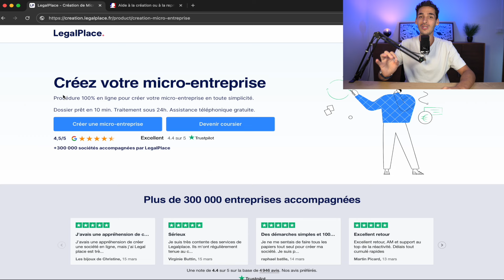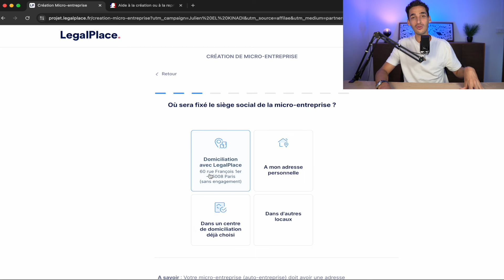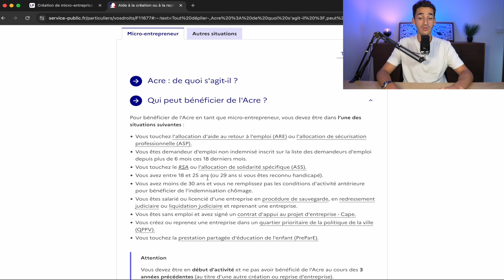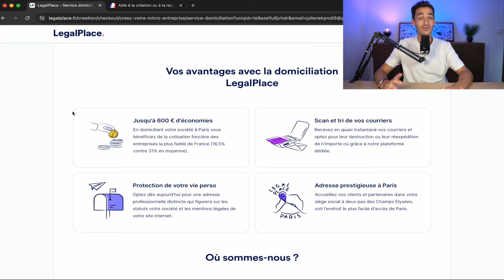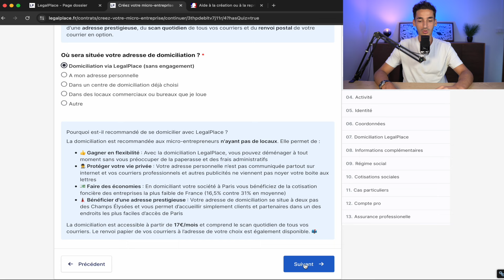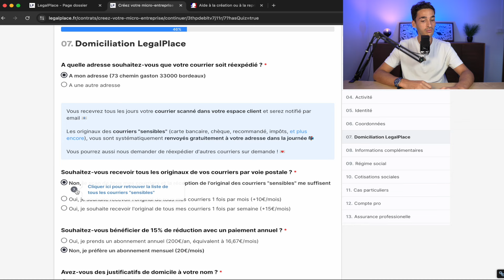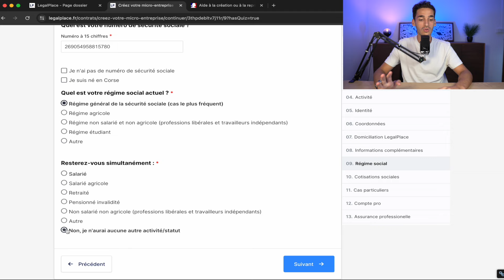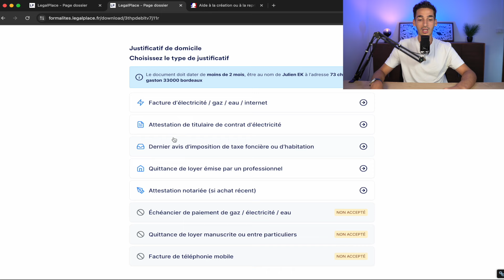Micro entreprise youtubeur : comment Déclarer Ses Revenus YouTube💰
Dans cette vidéo, je te partage comment déclarer ses revenus youtube à travers la création d'une micro-entreprise

N'hésite pas si tu as des questions, j'y répondrai avec plaisir :)

 Découvrez dans cette vidéo comment déclarer vos revenus YouTube en tant que micro-entrepreneur !  Que vous soyez un créateur de contenu passionné ou un aspirant YouTubeur, comprendre les aspects fiscaux est essentiel pour gérer efficacement votre micro-entreprise en ligne.
 Nous explorons les démarches à suivre pour déclarer vos revenus, les impôts à prendre en compte et les conseils pratiques pour optimiser votre situation financière. Ne laissez pas les questions fiscales vous freiner dans votre passion pour la création de contenu - apprenez à gérer vos revenus YouTube comme un pro à travers la création d'une micro entreprise !

Chapitres
0:00 - Introduction
0:18   - Micro entreprise youtubeur : comment Déclarer Ses Revenus YouTube💰
15:01 - Conclusion

Mots-clés : micro entreprise youtubeur - déclarer revenus YouTube - fiscalité youtubeur micro-entreprise - démarches déclaration revenus YouTube - revenus YouTube et auto-entrepreneur - guide déclaration impôts youtubeur